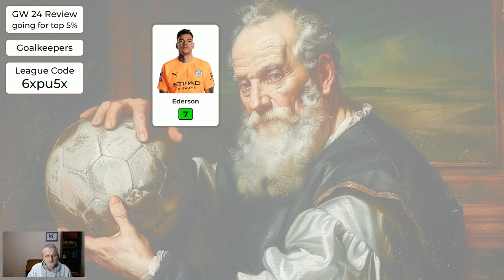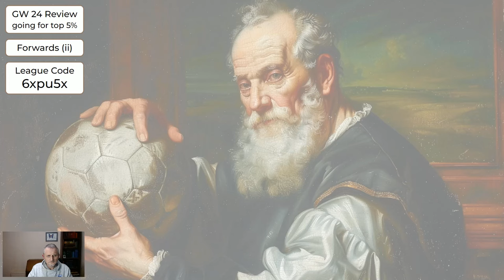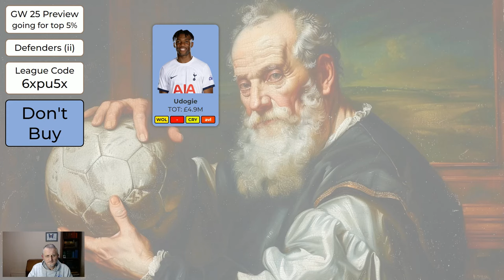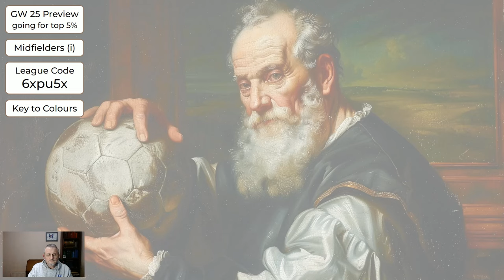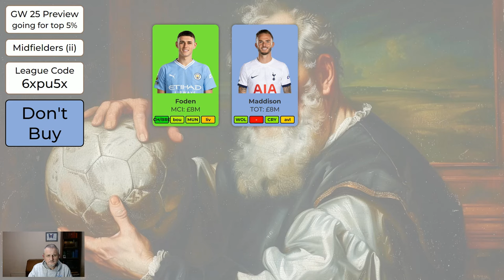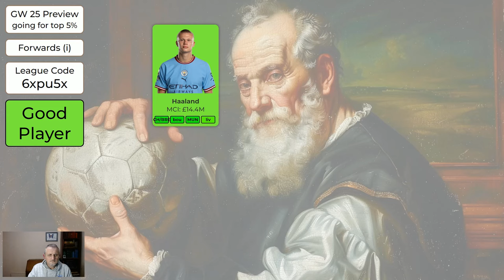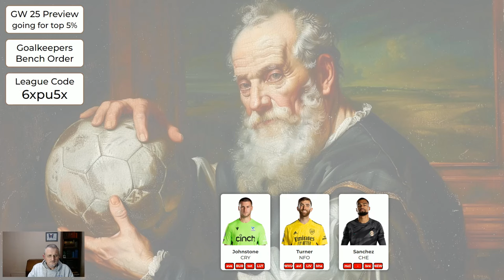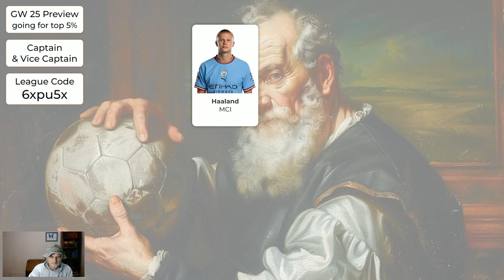FPL Gameweek 25 Preview - Copy this for Top 5% Finish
0:00 Intro
0:45 GW 24 Scores
2:03 GW 25 Goalkeepers
3:25 GW 25 Defenders
5:23 GW 25 Midfielders
8:48 GW 25 Forwards
11:22 GW 25 Bench Order for Goalkeepers
11:50 GW 25 Bench Order for Other Players
12:50 GW 25 Captain and Vice-Captain
13:24 Background Picture
13:47 Outro